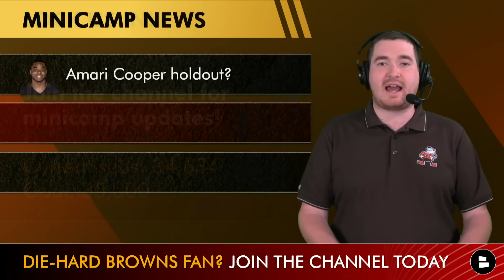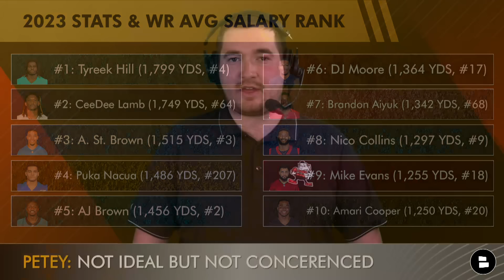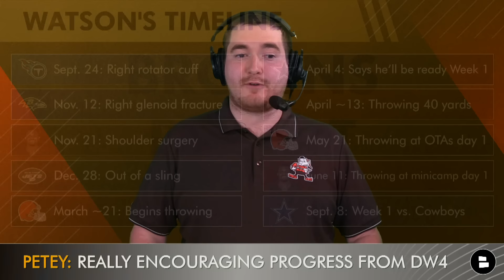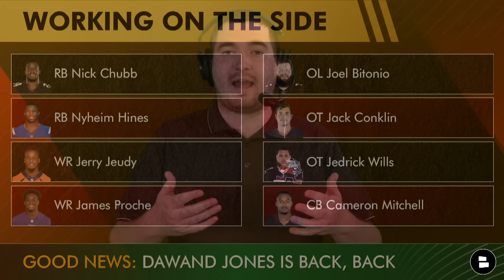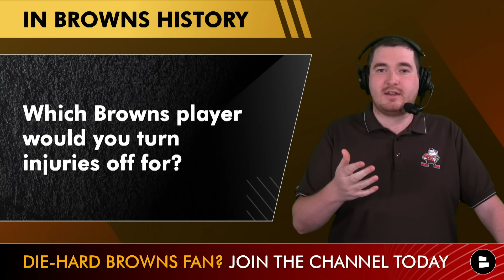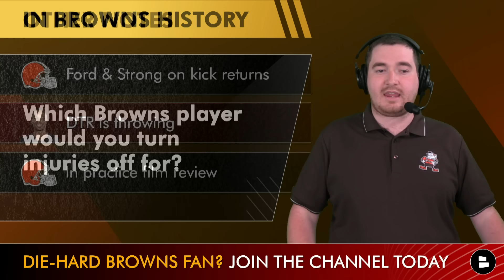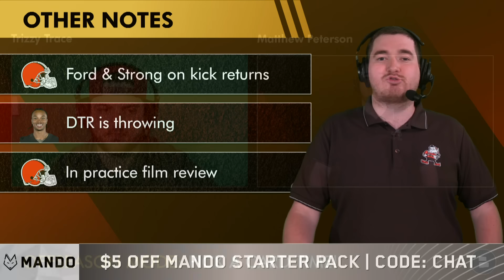🚨 Amari Cooper HOLDING OUT From Browns Minicamp + Positive Deshaun Watson Update | Browns News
Cleveland Browns news: Amari Cooper is holding out of Browns minicamp as Cooper is seeking a contract extension. This Amari Cooper news is by far one of the biggest Browns minicamp news storylines. Deshaun Watson was a participant during Browns miniamp and threw during 7 on 7s which he did not do during OTAs. Catch up on the Browns minicamp news from Amari Cooper to Deshaun Watson!

NFL’s highest paid WRs #11-20:
#11: Deebo Samuel ($23.85 MM)
#12: Michael Pittman ($23.33 MM)
#13: Calvin Ridley ($23.00 MM)
#14: Terry McLaurin ($22.78 MM)
#15: Stefon Diggs ($22.52 MM)
#16: Tee Higgins ($21.81 MM)
#17: DJ Moore ($20.62 MM)
#18: Mike Evans ($20.50 MM)
#19: Keenan Allen 9$20.02 MM)
#20: Amari Cooper ($20.00 MM)

Browns injury news:
RB Nick Chubb
RB Nyheim Hines
WR Jerry Jeudy
WR James Proche
OL Joel Bitonio
OT Jack Conklin
OT Jedrick Wills
CB Cameron Mitchell

Help the Browns Report grow by SHARING today's video with Browns fans!

Browns Report viewers, hop in the comments by answering these questions:
- Would you extend Amari Cooper? Yes or No
- Which Browns player would you turn injuries off for?

Browns coaching staff:
Head coach: Kevin Stefanski
Offensive coordinator: Ken Dorsey
Defensive coordinator: Jim Schwartz
Assistant head coach: Kevin Rogers
Coaching logistics: Riley Hecklinski

Stay in the loop with all things Browns by following Petey on Twitter/X:

Be a REAL ONE & turn on your NOTIFICATIONS to never miss out on any of the awesome Cleveland Browns YouTube videos we put out!